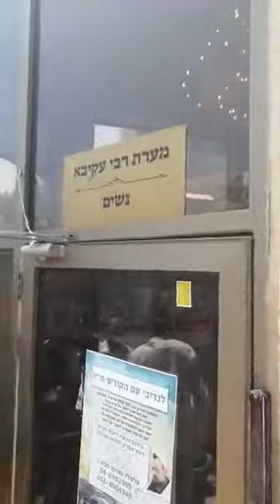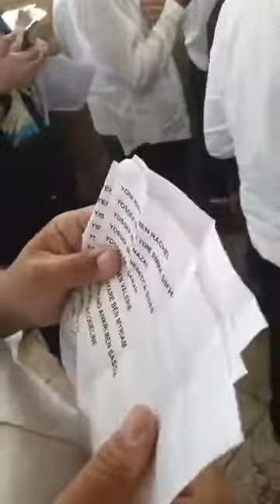🚌LIVE🎥 : TIOUL SUR LES TOMBES DES TSADIKIM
Tu peux me joindre ou laisser un message au :
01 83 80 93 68 (France),
et 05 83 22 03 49 (Israël)

Kol touv et à très bientôt.